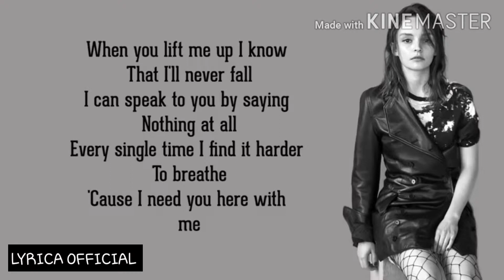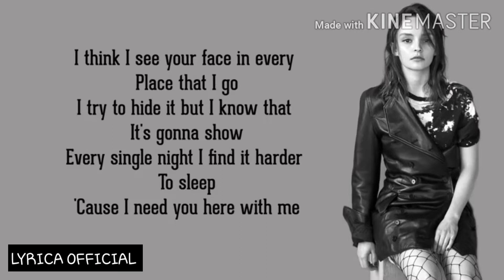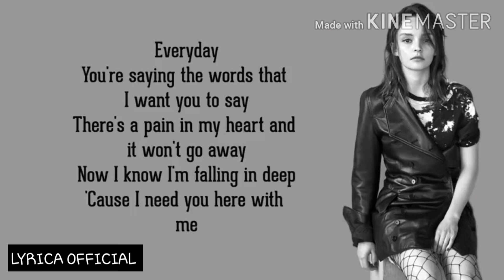Marshmallow: here with me ft.chvrches ( lyrics video)